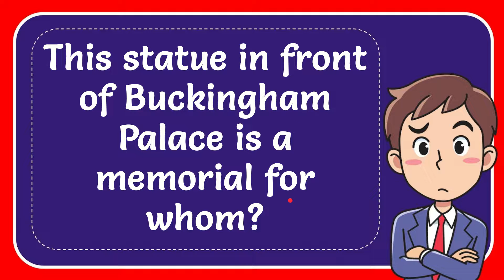This statue in front of Buckingham Palace is a memorial for whom?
This statue in front of Buckingham Palace is a memorial for whom? NEW VIDEO#